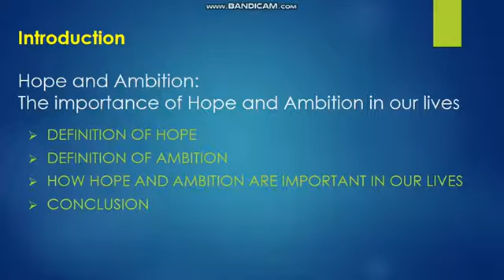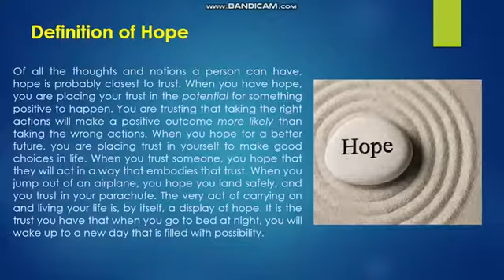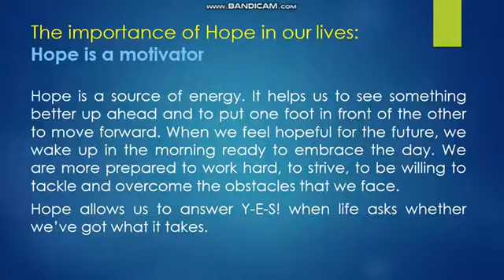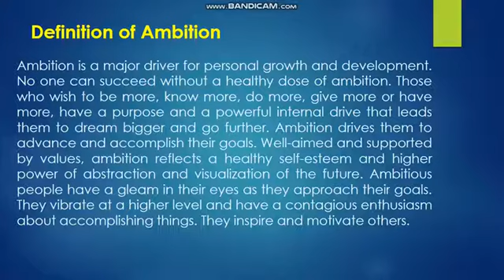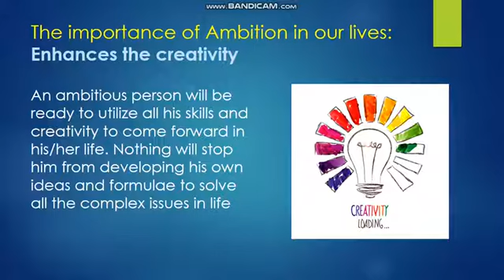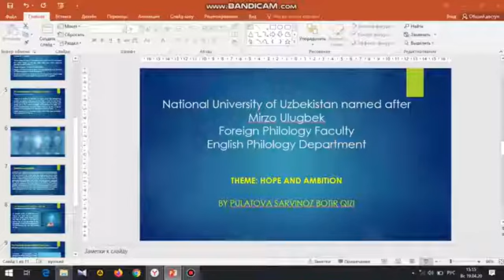Hope and ambition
ОТМ: Ўзбекистон Миллий университети
Факультет: Хорижий филология
Кафедра: Инглиз филологияси
Мавзу: Hope and ambition
Маърузачи: Пулатова С.Б.